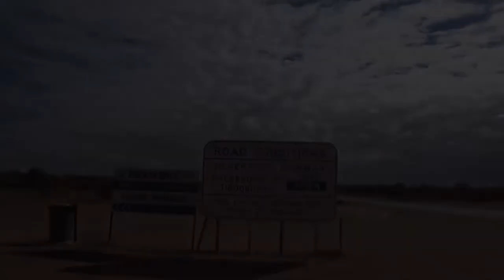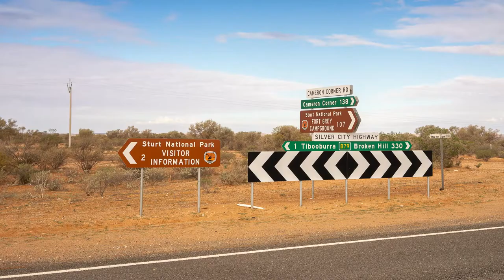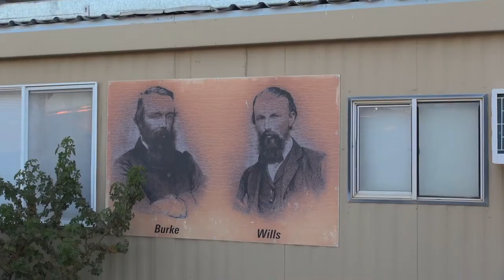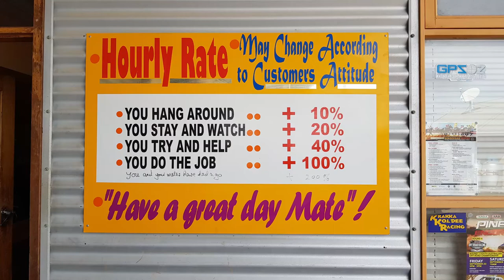Australian Deserts Adventure part 1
Jeep Wrangler adventure into central Australian Deserts July 2019